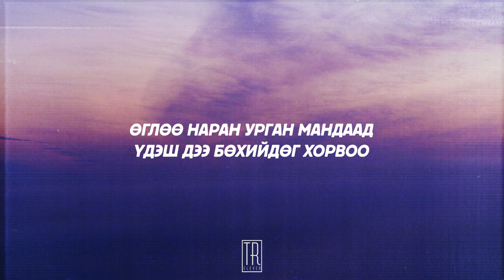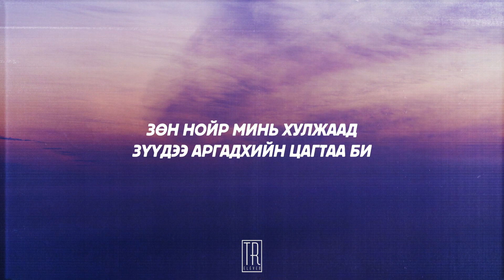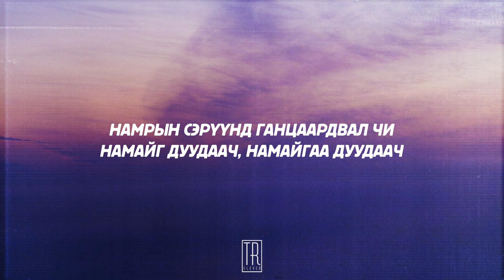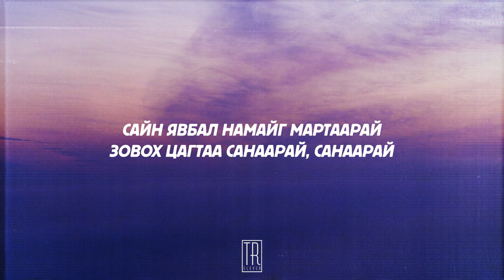NICITON - NAMAIG DUUDAACH [LYRICS]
🎙️Niciton "Намайг дуудаач"